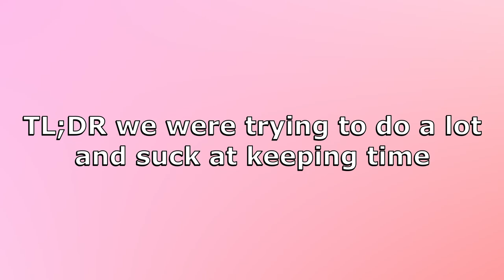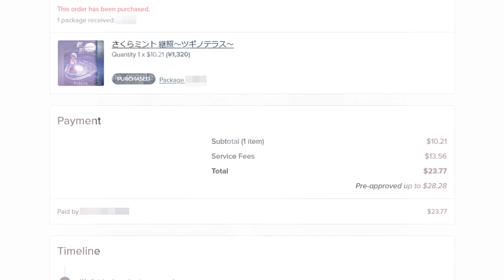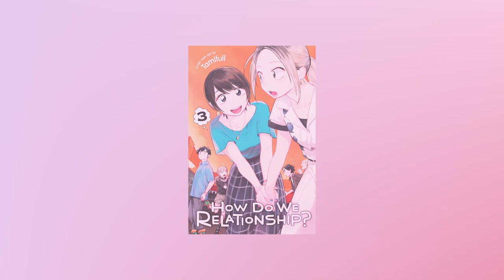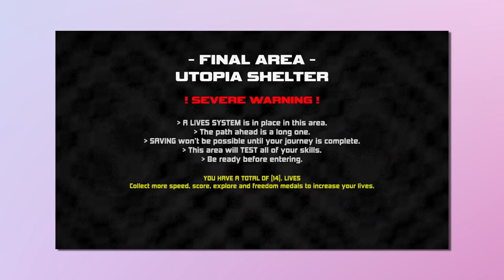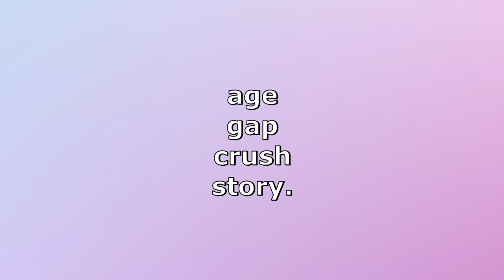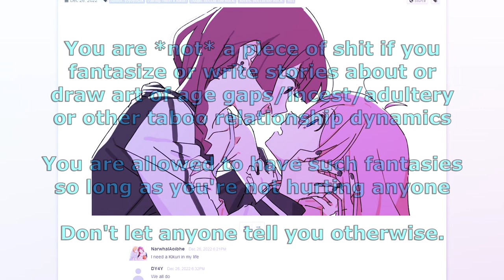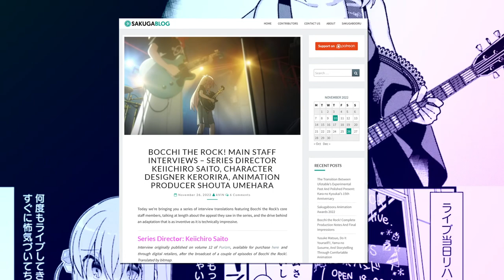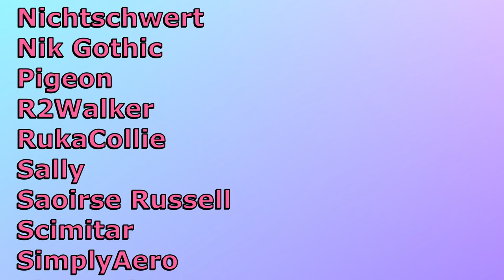Bocchi the Rock's Captivating Themes (And other sideshows) | joyce-stick (s)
Or also called, another recommendations video. (If you'd like to support us on our Patreon, we seriously do need it right now, donating to us on Ko-fi is also very helpful)

Bad End Theater (it's on Steam too, we were gifted it there, thanks @fluffbytepresents5937 )

0:00 Moonshine
5:12 Witch from Mercury
7:18 How Do We Relationship?
11:32 Bad End Theater
12:43 Spark the Electric Jester 3
16:12 Bocchi the Rock
30:59 Patreon bits